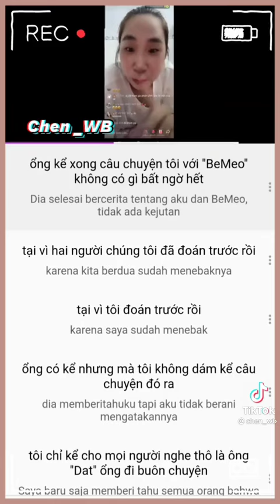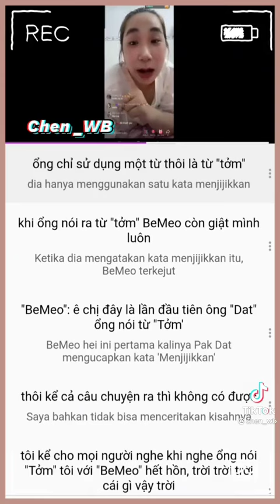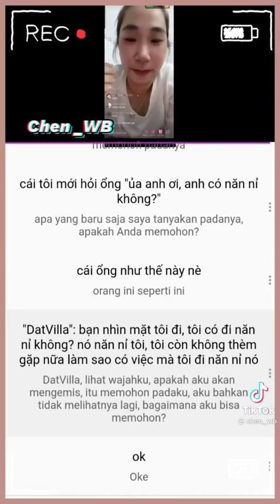Kalian tau siapa yang dimaksud 😁( ini tidak ada hubungannya dengan Vi yaa... guys)